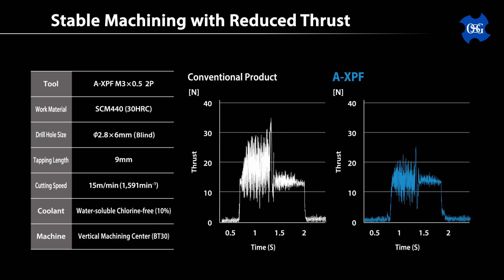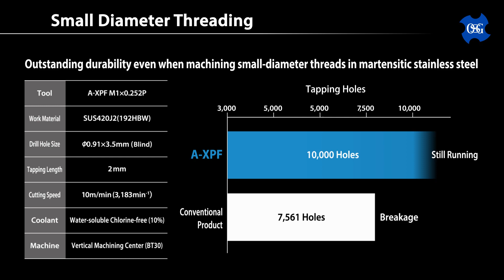A-XPF High-efficiency and Multi-purpose Forming Tap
The A-XPF features a special chamfer specification (pat. in Japan) for achieving low thrust. Its special thread configuration (pat. in Japan) improves cutting edge rigidity, making it less prong to chipping. The A-XPF is made of powder metallurgy HSS (CPM) with high wear resistance. With the addition of a special coating (pat. pending in Japan), tool life can be further enhanced.

Most tapping troubles are caused by unstable chip evacuation, with the top three reasons being tool breakage and chipping, dimensional error, and galling, according to OSG internal data. The A-XPF forms threads by plastic deformation of the work material and does not generate cutting chips. The A-XPF enables the reduction of tool change time caused by cutting chip troubles and machine downtime required for removing accumulated cutting chips. Furthermore, by enabling stable and uninterrupted machining, power consumption can be reduced, which minimizes environmental impact.

The A-XPF is a revolutionary product that excels in a wide range of work materials and cutting conditions with improved productivity, such as small-diameter threading in stainless steel and high-speed threading in high-hardness material of 30 HRC. It is suitable for carbon steel, alloy steel, hardened steel, stainless steel, copper, brass, aluminum, zinc, and more.